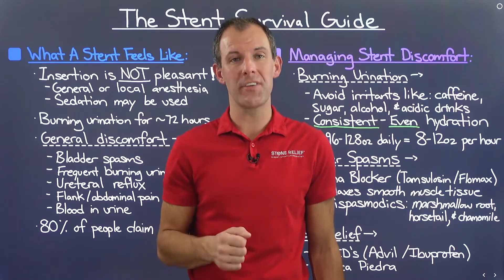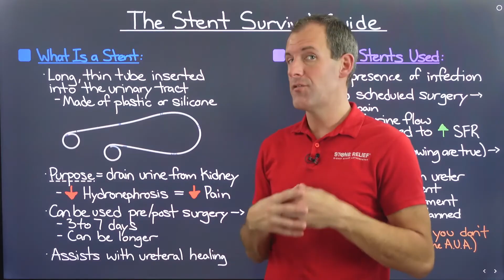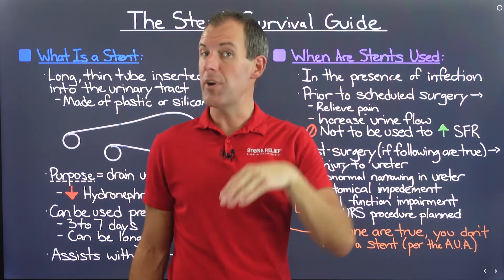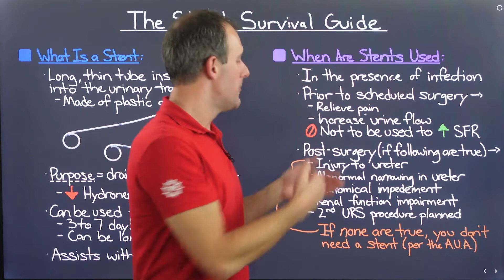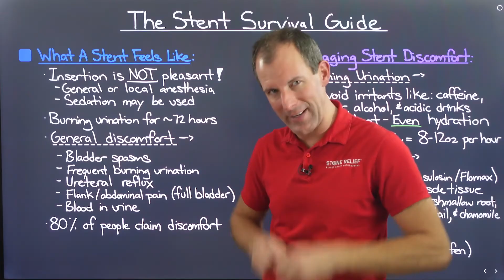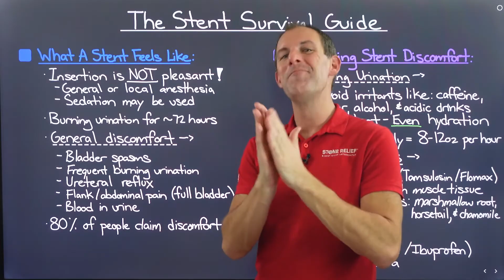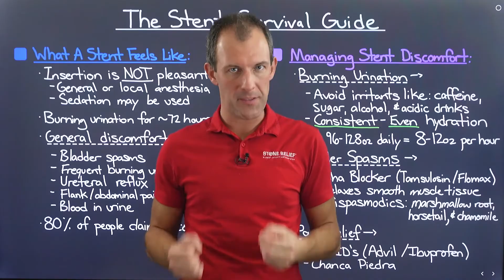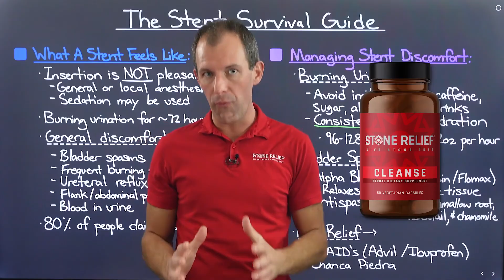Ureteral Stent for Kidney Stones: Pain Relief, Side Effects & Removal Tips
If you’re dealing with a ureteral stent for a kidney stone stent or preparing for kidney stone treatment, this video explains everything you need to know! Learn about ureteral stent pain, stent discomfort relief, and ureteral stent removal, plus tips for managing bladder spasms from stent, ureteral reflux pain, and kidney stent pain relief. Discover natural and medical options for stent pain management, understand ureteral stent side effects, and find out if you really need a ureteral stent after surgery. Don’t suffer in silence—get the answers you need about kidney stone relief, post-surgery stent care, and living with a kidney stent!

Struggling with kidney stones? Get the supplement I created to help me destroy 30+ kidney stones and pass them all without surgery

🎥 What's in this video:

00:00 Introduction
01:05 What is a Stent?
03:28 When are Stents Used?
09:38 What a Stent Feels Like
14:05 Managing Stent Discomfort